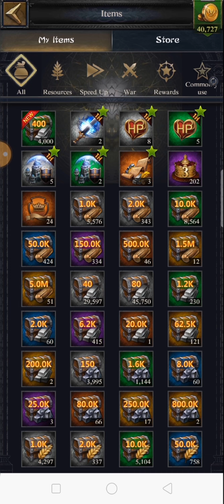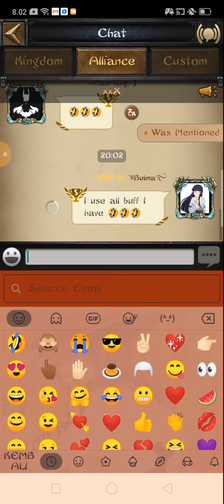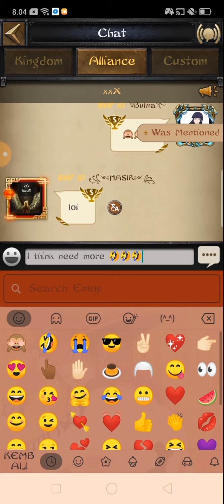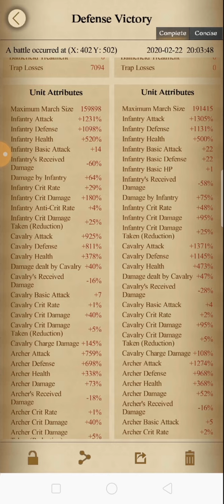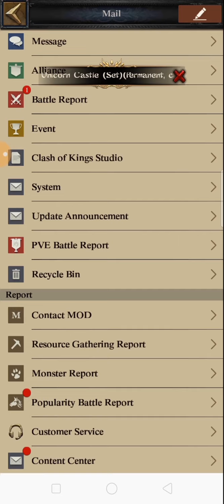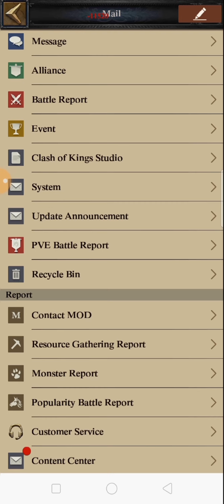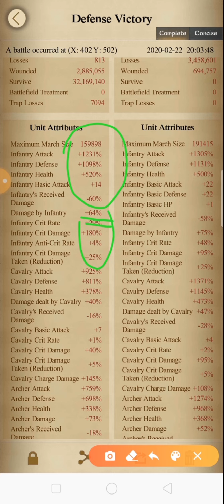Clash of King: set defns infantry (non spenders), rally by castle monster